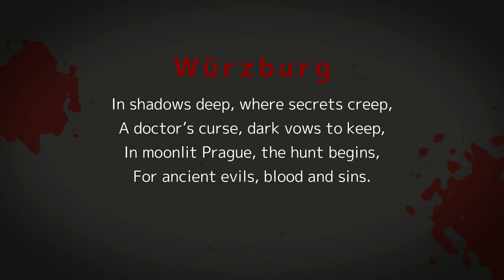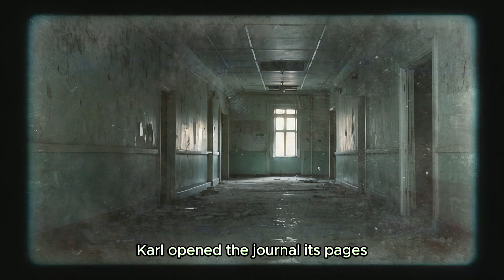The Secret Life of a Vampire Doctor: Unveiling the Horror of the 1830s! | Mystical & Creepy Stories